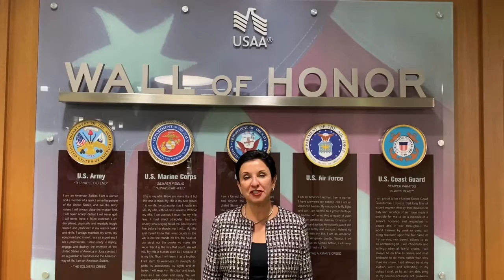2020 Military Appreciation